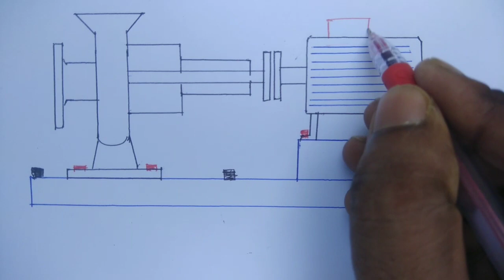What checks to be done before we start Centrifugal pump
This video gives a knowledge about checks to be done before we start Centrifugal pump.

What should I check on my Centrifugal pump.

What are the proper steps before  startup Centrifugal pump.

What is the proper way to  start a Centrifugal pump.

What are the checks on centrifugal pump.

what startup check on centrifugal pump.

What are the precautions to be taken before starting centrifugal pump.

What check point is must before we start Centrifugal pump.

How to start Centrifugal pump.

What safety action you should perform first  before  starting Centrifugal pump unit.